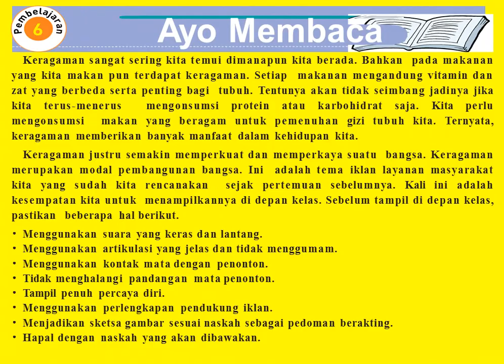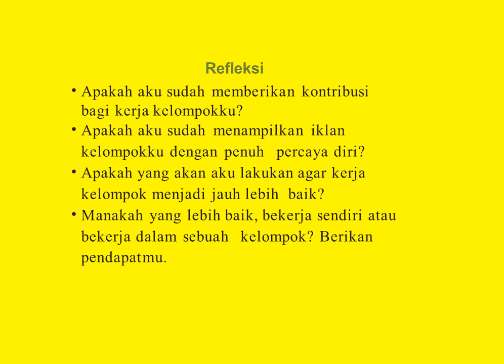KELAS 5 TEMA 3 SUBTEMA 3 PEMBELAJARAN 6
Pengembangan sistem pendidikan yang berbasis ITE dengan tetap mengedepankan karakteristik manusia Pancasila